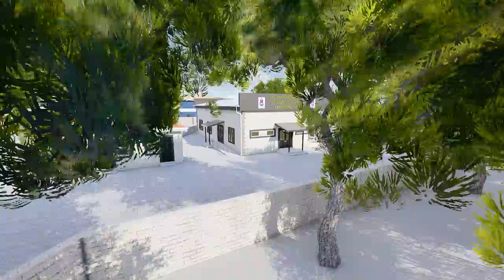SEHZADELERDEN ÇAVUŞOĞLU’NA 1 MİLYON 22 BİN TL’LİK YATIRIM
Şehzadeler Belediyesi’nin Çavuşoğlu Mahallesi’nde hayata geçireceği Çok Amaçlı Salon, Muhtarlık Binası ve Sağlık Evi projesinin ihalesi gerçekleştirildi ve yüklenici firmaya yer teslimi yapıldı. 1 milyon 22 bin TL’ye mal olacak yatırımın 200 günde tamamlanarak, vatandaşların hizmetine sunulması planlanıyor.

Şehzadeler Belediye Başkanı Ömer Faruk Çelik’in kısa süre önce duyurusunu yaptığı ve belediyenin yeni yatırımlarından olan Çavuşoğlu Mahallesi Çok Amaçlı Salon, Muhtarlık Binası ve Sağlık Evi projesinin ihalesi gerçekleştirildi. 27 Ekim 2021 tarihinde gerçekleştirilen ihalenin ardından yüklenici firmaya yer teslimi yapıldı. 1 milyon 22 bin TL’ye mal olacak yatırımın, 200 günde tamamlanarak hizmete sunulması planlanıyor. Konuyla ilgili bilgi veren Şehzadeler Belediye Başkanı Ömer Faruk Çelik “İlçemizin Çavuşoğlu Mahallesi 1160 parsel nolu taşınmaz üzerine çevre mahalle halkımıza da hizmet edecek şekilde planlanmış Çok Amaçlı Salon, Muhtarlık ve Sağlık Evi yapım işi 27 Ekim 2021 tarihinde ihalesi yapılmış olup 19 Kasım 2021 tarihinde 1 milyon 22 bin TL bedelle yüklenici firmayla sözleşme imzalanmıştır. 23 Kasım 2021 tarihinde yer teslimi yapılmış olup 200 gün süre sonunda, 2022 yılı Haziran ayı sonunda bitirilmesi planlanmaktadır. Hemşehrilerimize hayırlı olsun. Rabbim kazasız belasız yapımını tamamlayıp hemşehrilerimizin hizmetine sunmayı nasip etsin. ” dedi.

PROJE HAKKINDA

Projedeki yapıların 810 m2 lik parsel üzerinde toplam 270 m2’lik inşaat alanını kapsadığını kaydeden Başkan Çelik “Bunun 220 m2’si Çok Amaçlı Salona ve 50 m2’si Muhtarlık ve Doktor evine aittir.” dedi.

ÇOK AMAÇLI SALON: Engelli erişimine uygun giriş terasları ile birlikte 220 m2 inşaat alanına sahip bir binadır. Betonarme taşıyıcı elemanlar üzeri çelik konstrüksiyon çatıya sahiptir. Çatı örtüsü poliüretan yalıtımlı sandviç paneldir. Bina 150 m2 düğün salonu, 10m2 gelin odası, 10 m2 mutfak ve toplam 15 m2’lik tuvalet ve depo mekanlarından oluşmaktadır. Düğün, sünnet, nişan ve benzeri etkinliklerin yanı sıra halkımızın mevlid, toplantı ve Ramazan ayı etkinliklerine de ev sahipliği yapabilecek şekilde tasarlanmış modern bir tesistir. Binanın temelinde pvc membran su yalıtımı uygulanmıştır. Bina dış duvarlarında, çift sıra tuğla duvar arası expande polistren köpük bulunmaktadır. Bina zemin kaplaması olarak 60x60 kaymaz porselen seramik düşünülmüştür.

MUHTARLIK VE SAĞLIK EVİ: Parselin batı tarafında bulunan alanda 50 m2 lik kapalı alanı bulunan etrafı beton kilit parke ile çevrili Muhtalık ve Doktor kullanım amaçlı modern mimari ve malzemeler ile hazırlanmış tesistir. Binada kullanılan temel, yalıtım, çatı ve duvar malzemeleri Çok Amaçlı Salon ile aynı kalitede tasarlanmıştır.